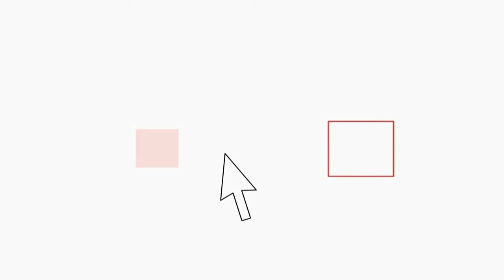Ricettazione e riciclaggio di BMW, Audi e Mercedes per un valore di 800mila euro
Un'organizzazione composta da marocchini ed italiani, dedita alla ricettazione e al riciclaggio di autovetture di grossa cilindrata, è stata scoperta dai finanzieri del Comando Provinciale di Roma, nell'ambito di un'indagine coordinata dalla Procura della Repubblica di Civitavecchia.